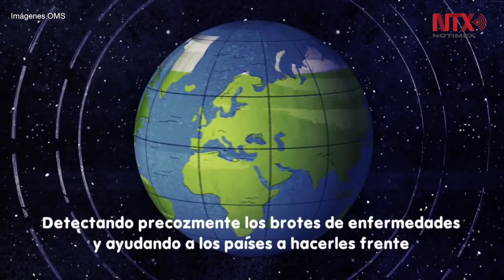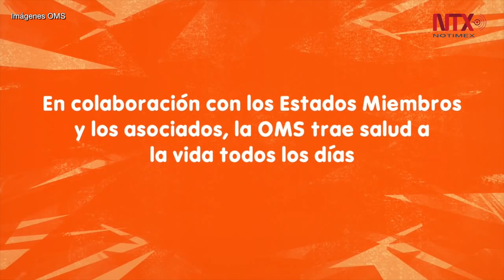Sania Nishtar presenta en México su nueva visión de la OMS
La médico pakistaní es una candidata a la dirección de la Organización Mundial de la Salud; en México se ha reunido con funcionarios y embajadores latinoamericanos